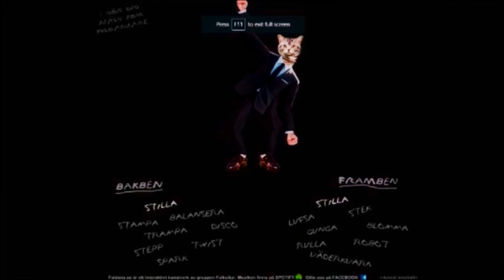Wooing a True Lady in Deponia [Ep 34]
today we finally win over Lady Goal, and really stick it to my... well I guess he isn't actually my dad. huh. that sucks man I cant believe I'm a trash baby.